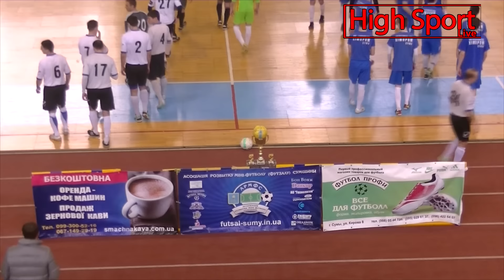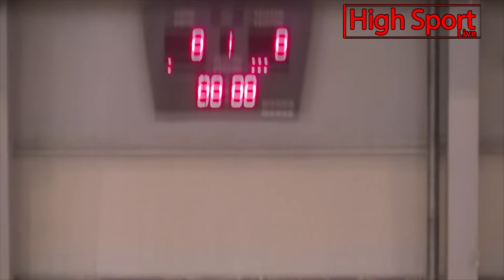Футзал. Финал кубка АРМФС "Динамо" 5:4 'Сумыхимпром СДПУ" |HighSportLive| HSL Eye Sport live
Поринь у світ спортивного маркетингу на сайті наших друзів зі @Sportmarket.review

👉 [SportMarket Review] — це більше, ніж просто сайт! Це місце, де найгарячіші новини, інсайти та тренди зі світу спорту та бізнесу стають доступними для тебе. Не прогав шанс стати експертом у спортивному бізнесі!

💬 А хочеш завжди бути в курсі подій? Приєднуйся до Telegram-каналу @SMR_ua
Тут ти знайдеш:
- 📊 Ексклюзивні аналітичні матеріали.
- 🚀 ТОП-кейси спортивного маркетингу.
- 💡 Інсайти, які змінять твоє уявлення про бізнес у спорті.

🌟 Лайкни це відео і напиши коментар! Хто знає, можливо, саме твій відгук стане ідеєю для нашого наступного великого проєкту?

📣 Ставай частиною нашої спільноти і створюй майбутнє спорту разом з нами!